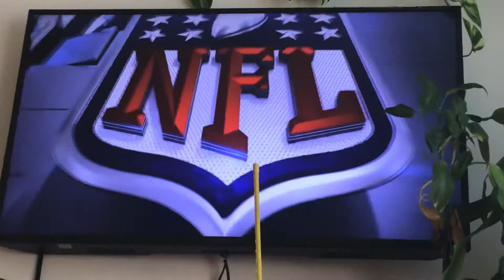2020 NFL Kickoff: Houston Texans vs Kansas City Chiefs - Ending/Presentation outro